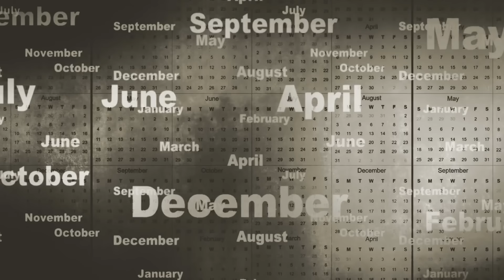CUTTING OPEN CATNAP FROM POPPY PLAYTIME AT 3 AM!! (DISGUSTING)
BUY YOUR JESTER MERCH ▸ coming soon!